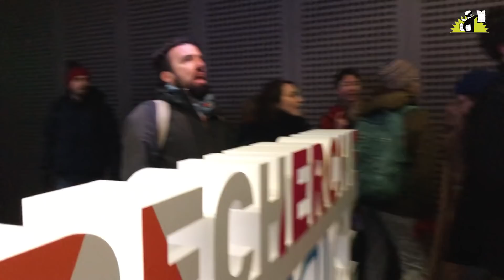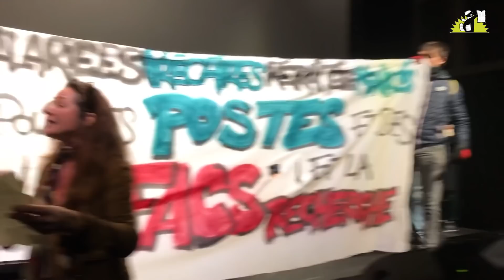Action "Facs et labos en lutte" à la Station F, à Paris, le 12 décembre 2019.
Un collectif de chercheur·e·s et d'étudiant·e·s perturbent une réunion de l'Agence nationale de la recherche (ANR) et empêchent la ministre de l'enseignement supérieur et de la recherche, Frédérique Vidal, de parler. Sous les huées, elles est exfiltrée de la salle par ses conseillers et son service d'ordre. Images tournées le 12 décembre 2019 par Mediapart